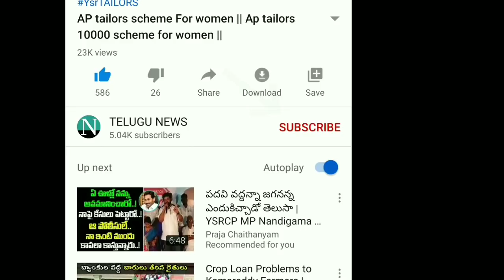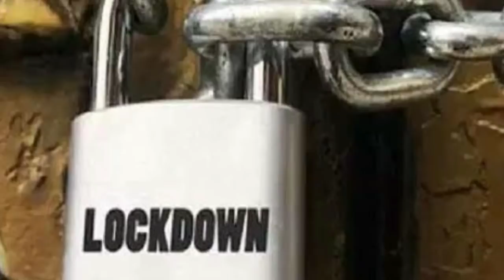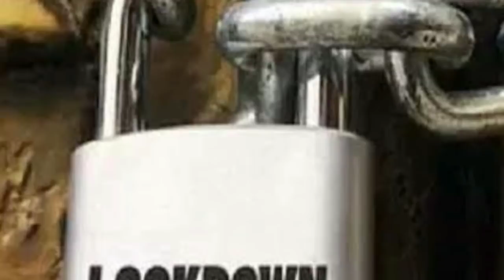Ap lock down || కర్ఫ్ మొదలు ||ఈ జిల్లాలో మళ్ళీ LOCK DOWN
Free Ration updates in TELUGU| New scheme in AP for poor people| YSR SAMPURNA POSHANA| YSR SAMPURNA POSHANA Plus

vuchitha illu
new ration card
navarathnalu
POOR PEOPLE HOUSE
YSRCP
YS JAGAN MOHAN REDDY
AP SCHEMES
AP PADHAKALU
AP BUDEGT
AP HOUSING SCHEME
AP GIVERNMENT
 VUCHITH HAMI
YSRCP GOVERNMENT
state schemes for poor
amma vodi
Ap cm
jagan schemS
JAGAN CM
15000
Amma vodi list
FREE HOUSE
HOUSE SCHEME
NAVARATHNALU
DWACRA GROUPS